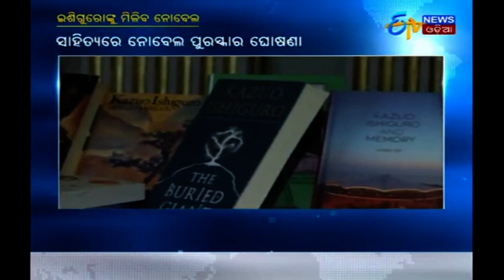ରାଜ୍ୟରେ ପ୍ରବଳ ବର୍ଷା ସମ୍ଭାବନା | ଆଠ ଦିନ ଯାଏ ଉପକୂଳ ଓଡ଼ିଶାରେ ବର୍ଷା ଲାଗି ରହିବ | ETV News Odia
Heavy rainfall prevails across the state for next 24hrs.
ଚବିଶ ଘଣ୍ଟା ମଧ୍ୟରେ ରାଜ୍ୟରେ ପ୍ରବଳ ବର୍ଷା ସମ୍ଭାବନା.ଆଠ ଦିନ ଯାଏ ଉପକୂଳ ଓଡ଼ିଶାରେ ବର୍ଷା ଲାଗି ରହିବ.

There is no development in Adarsh Panchayat of Jajpur.
ଯାଜପୁରର ଆଦର୍ଶ ପଞ୍ଚାୟତରେ ବିକାଶ ହେଲା ଲୋକଙ୍କ ସ୍ବପ୍ନ.